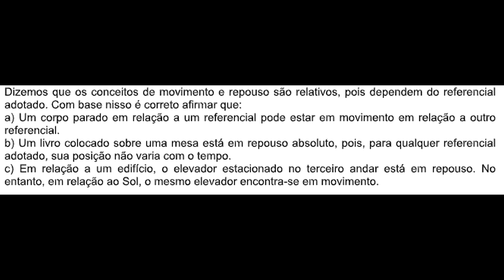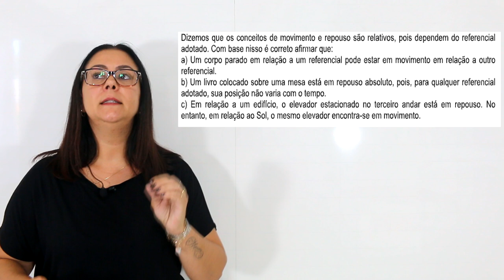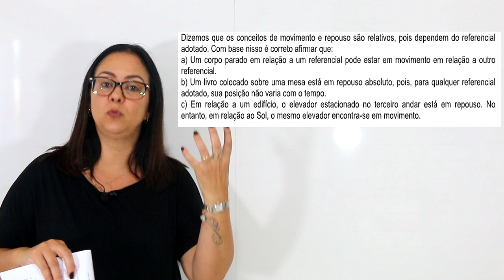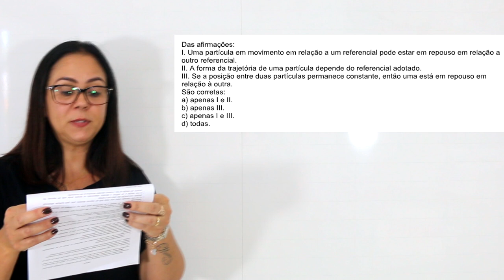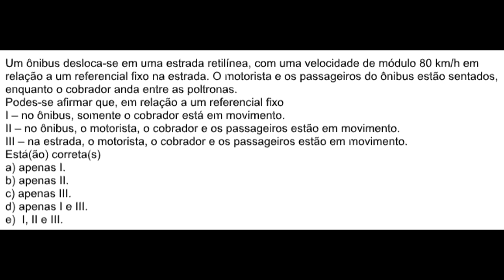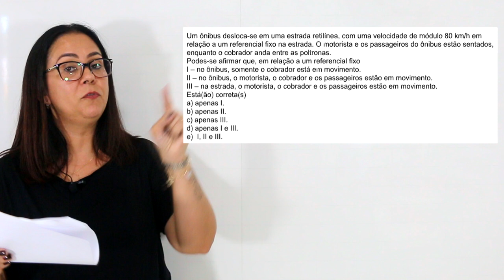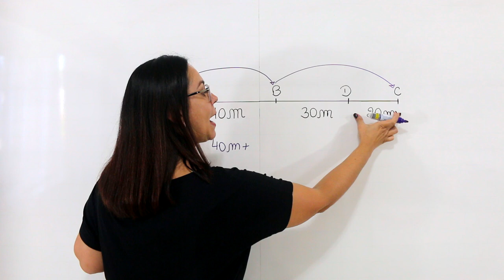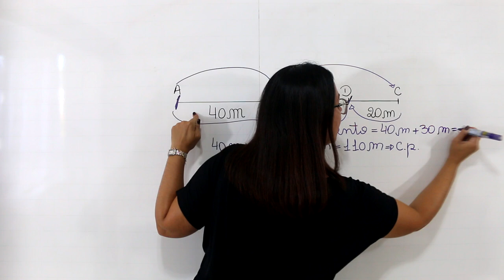Cinemática - Conceitos Iniciais - Exercícios - Prof. Mérion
Nesse vídeo vou fazer passo a passo exercicios de conceitos iniciais sobre Cinemática.
Garanta o like a acompanhe a playlist de videos!